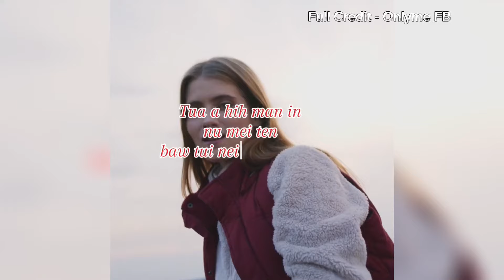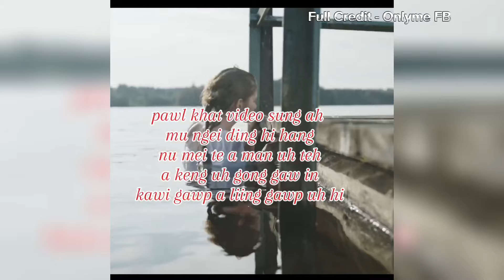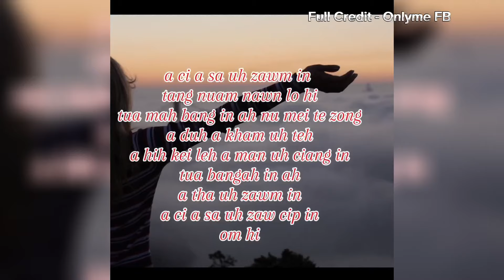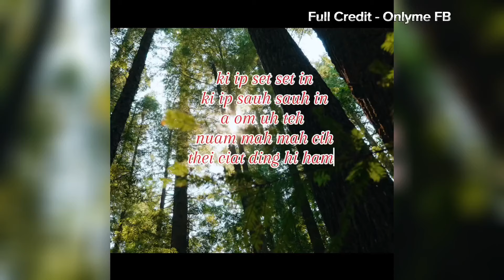🔥 Numei te a man thei mah hiam? Numei ten a tui a nei hiam?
Onlyme (Facebook Page)